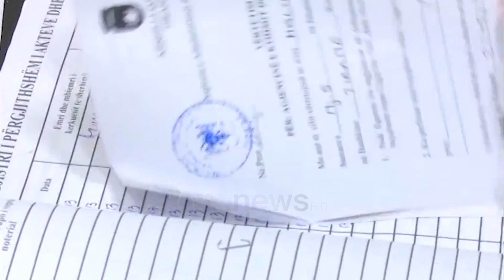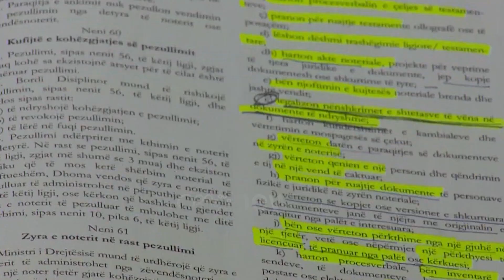Pastrimi i parave, vetting noterëve, Shqipëria “nën monitorim të shtuar” pas futjes në listën gri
Ministria e drejtësisë ka zyrtarizuar procesin e Vettingut tek noterët përmes projektligjit të propozuar në Kuvend, ku parashikohet shtimi i rasteve e heqjes së licencës me qëllim parandalimin e kryerjes së veprimeve të jashtëligjshme me fokus të veçantë pastrimin e parave.

Në relacionin bashkëngjitur ministria shpjegon se ky projektligj është në përputhje edhe me angazhimin politik për të punuar me Grupin e Posaçëm të Veprimit Financiar dhe MONEYVAL që Shqipëria ka ndërmarrë, në kuadër të planit ICRG/FTAF ku parashikohen rezultate imediate.

Në vitin 2015, Shqipëria do të dilte nga lista gri e vendeve që monitorohen nga Task Forca për Veprim Financiar.

Kjo u trumbetua si arritje e jashtëzakonshme e atyre kohëve, por nuk vonoi shumë dhe në 21 shkurt 2020, vendi ynë i përfshi sërish në këtë listë për shkak të “dobësive strategjike”, që janë gjetur në regjimet e parandalimit të pastrimit të parave.

Futja në këtë listë ka ndikime direkte penalizuese te sektori bankar, të cilit i rriten kostot e transfertave, por edhe për tregtinë në marrëdhëniet import-eksport. Qeveria nga ana tjetër mund të hasë vështirësi në sigurimin e huamarrjes në tregun e jashtëm.

Në raportet e tyre institucionet ndërkombëtare kanë bërë thirrje ndaj autoriteteve shqiptare që të shtojnë përpjekjet në ndjekjen e pastruesve të parave dhe konfiskimin e aseteve të tyre, të lidhura me aktivitete që gjenerojnë të ardhura të konsiderueshme dhe në trajtimin e rreziqeve terroriste të financimit të lidhura me to.